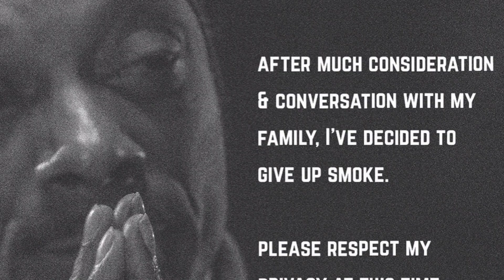Snoop dogg no dejara sus porros así lo confirmo el famoso.